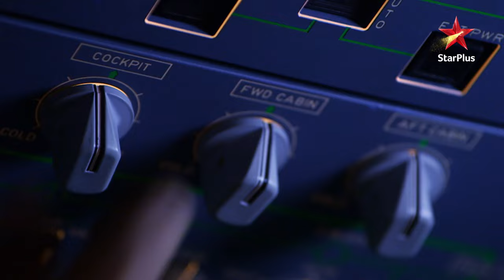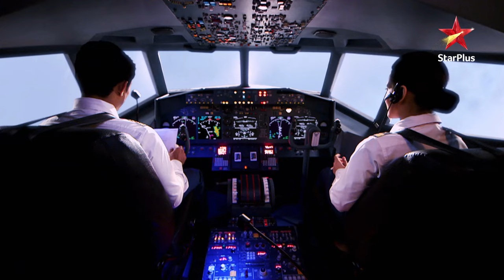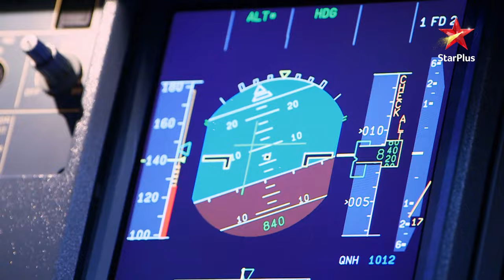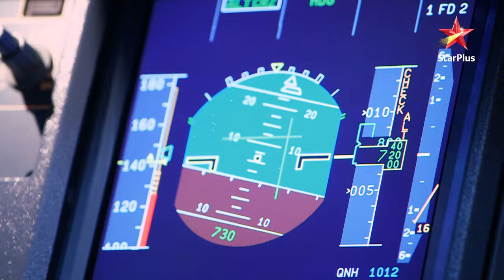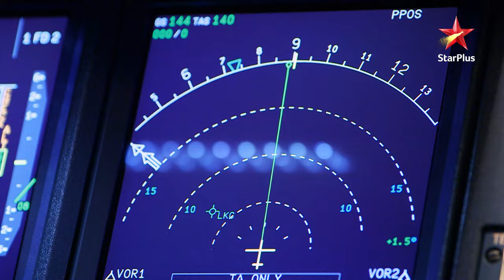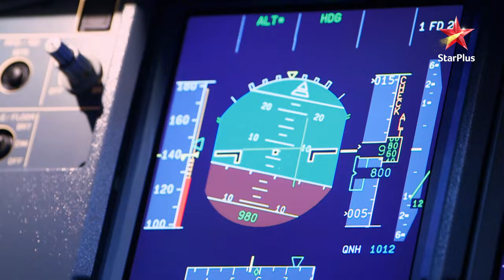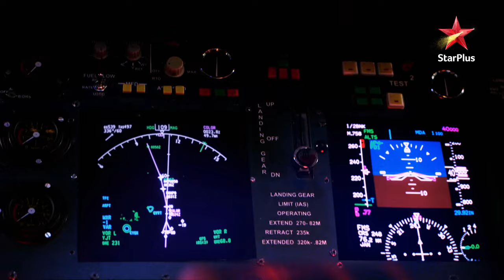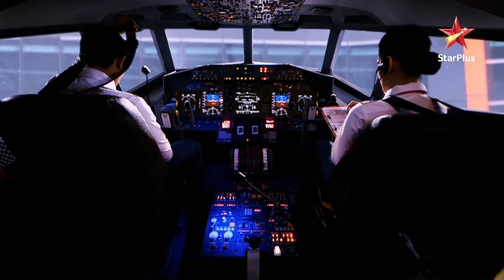Ananya ke flight mein hua haadsa! | Airlines